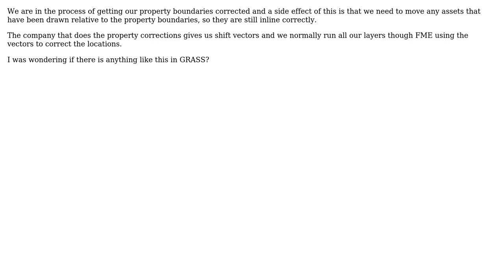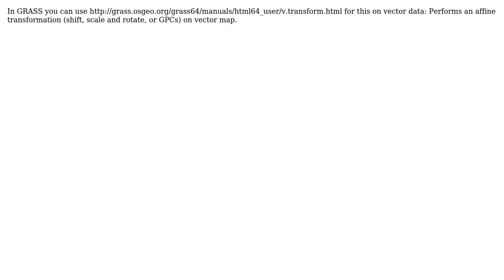GIS: Rubbersheeting in GRASS?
With thanks & praise to God, and with thanks to the many people who have made this project possible! | Content (except music & images) licensed under CC BY-SA | Music | Images & others | With thanks to user PolyGeo user Nathan W user markusN and the Stack Exchange Network Trademarks are property of their respective owners. You are responsible for your own actions.